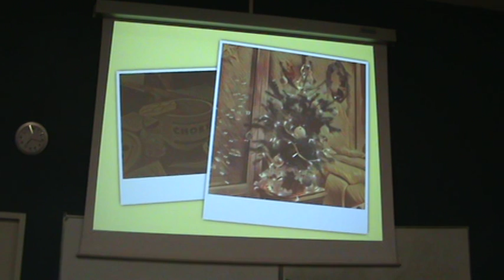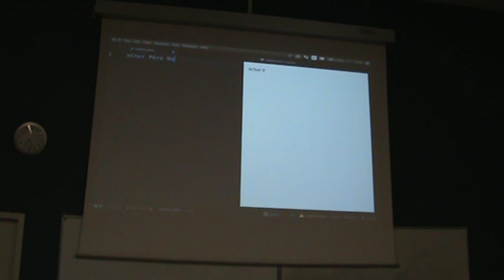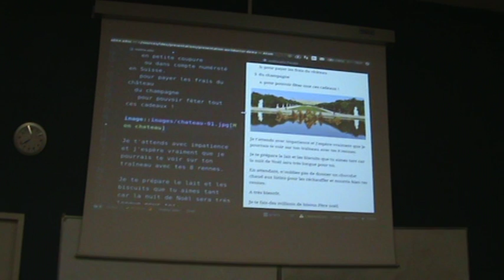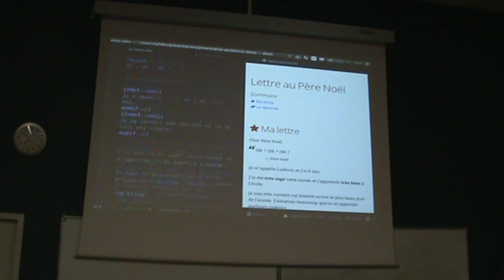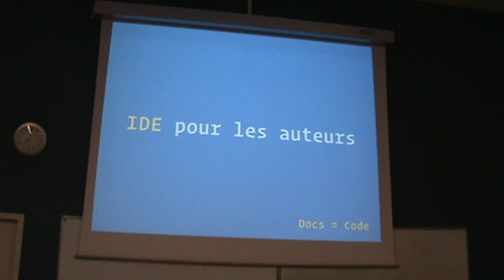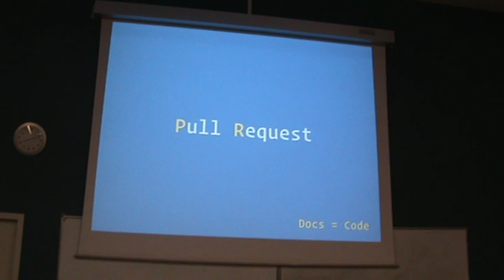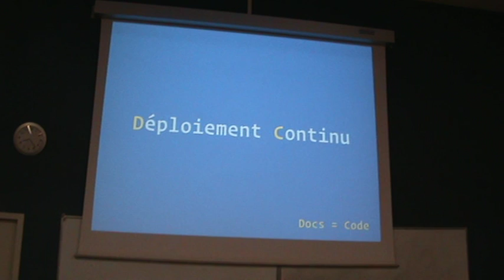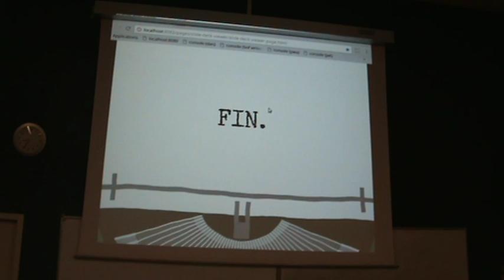LyonJUG 15/12/2016 ASCIIDoc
Par Hubert Sablonnière et Ludovic Fernandez